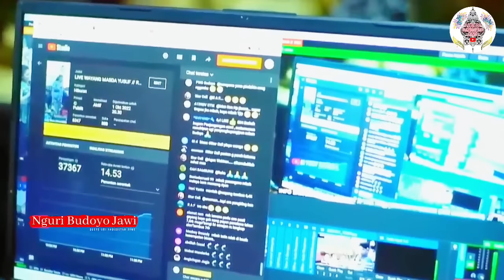Masda Ditawani Tatin dadi Gantine Mega, Reaksi Masda Gawe Ngakak; Wis Ora Segel. Live Lucu Ki Yusuf